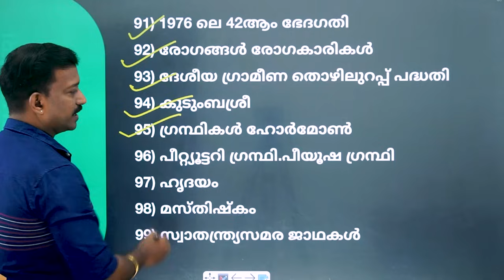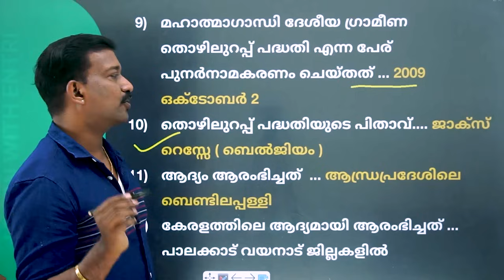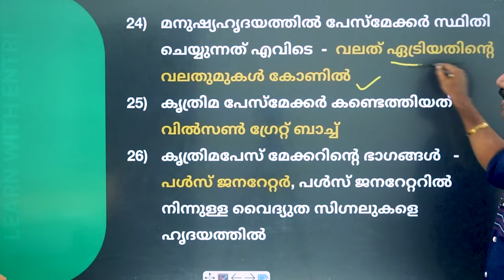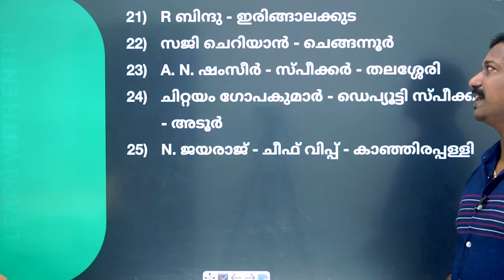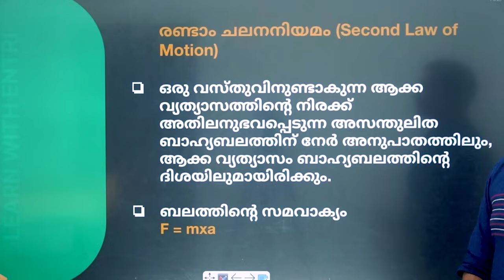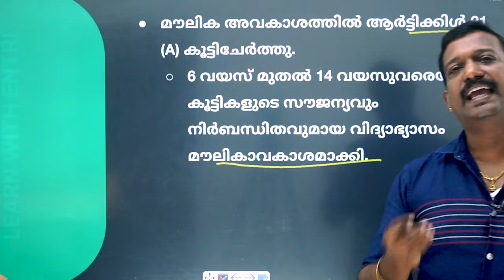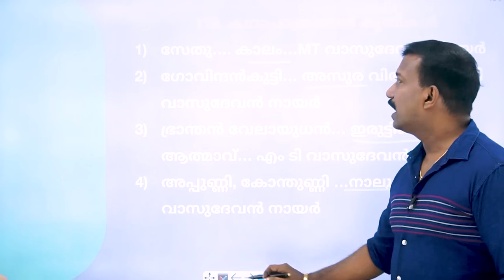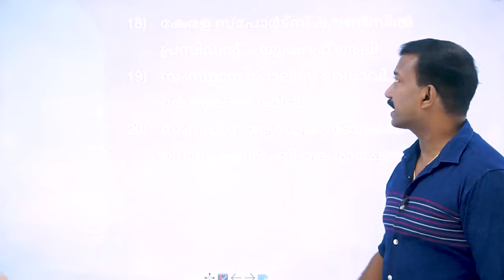🔥LDC ഇടവേളകളില്ലാതെ പഠിച്ചോളൂ 🔥LDC | PRADEEP MUKHATHALA | ENTRI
399 രൂപയ്ക്കു LDC Test Series purchase ചെയ്യാൻ ലിങ്കിൽ ക്ലിക്ക് ചെയ്യൂ👆
2025 ലെ PSC Exams നു തയ്യാറെടുക്കാൻ ആഗ്രഹിക്കുന്നെങ്കിൽ ഫോം പൂരിപ്പിക്കാം 👆
Secretariat Assistant Beginners test series- ൽ പങ്കെടുക്കാൻ മുകളിൽ കൊടുത്തിരിക്കുന്ന ലിങ്കിൽ ക്ലിക്ക് ചെയ്യുക 👆
എൻട്രിയുടെ ഹൈകോർട്ട് ഓഫീസ് അറ്റന്ഡന്റ് കോഴ്‌സിൽ ജോയിൻ ചെയ്യാൻ ഫോം പൂരിപ്പിക്കാം 👆
Sujesh Purakkad Special 10th Level Foundation Batch ൽ Join ചെയാൻ ഫോം പൂരിപ്പിക്കാം👆
Sujesh Purakkad Special Long term Degree Batch ൽ Join ചെയാൻ ഫോം പൂരിപ്പിക്കാം👆
എൻട്രിയുടെ Kerala Bank OA Batch ൽ Join ചെയാൻ ഫോം പൂരിപ്പിക്കാം
ഹൈകോർട്ട് അസിസ്റ്റന്റ് സ്പെഷ്യൽ ബാച്ചിന്റെ ഭാഗമാകുവാൻ മുകളിൽ കൊടുത്തിരിക്കുന്ന ലിങ്കിൽ ക്ലിക്ക് ചെയ്യുക 👆
Food & Safety Officer batch ൽ ജോയിൻ ചെയാൻ ഫോം പൂരിപ്പിക്കുക 👆
399 രൂപയ്ക്കു CPO Test Series purchase ചെയ്യാൻ ലിങ്കിൽ ക്ലിക്ക് ചെയ്യൂ👆
പ്രദീപ് മുഖത്തല
രജ്ഞിത് ആർ കെ
സുജേഷ് പുറക്കാട്
സബീഹ്
ശ്രീനിധി
വിശാഖ് പാവുമ്പ
അനിൽ കുമാർ
അന്വർഷാഹ് പാലോഡ്
ആൻസി

10th level Preliminary exam
10th level Mains exam
Fireman/firewoman
Lower-division clerk
Fieldworker
Office attendant
Divisional accountant